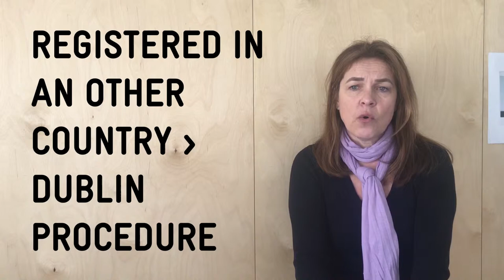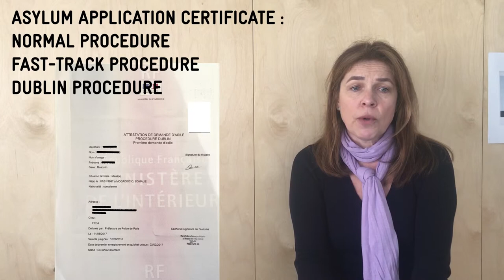5/22 THE FIRST APPOINTMENT AT THE PREFECTURE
If you want you can leave a comment here BUT if you
have a question RELATED TO YOU YOUR ASYLUM DEMANDE please send it to us through
The team of Dom’Asile will answer your question as quickly as possible.
Please note that WE DONOT TREAT THE QUESTIONS FOUND IN THE COMMENT BOX
Dom'Asile